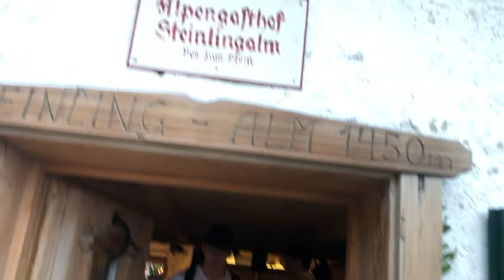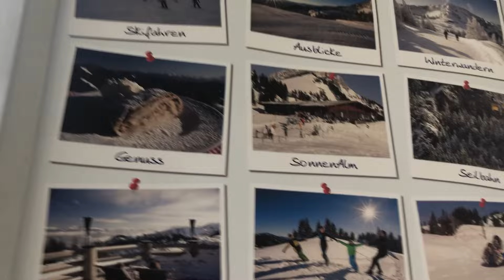Subimos hasta la cima de los Alpes Día 5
Una sensación de altura en un Seilbahn 🚡 que sube hasta la parte más alta de los alpes
Hay personas que lo suben a pie por 6 horas
verás las típicas vacas con 🔔
Restaurante y Hotel
un camino realmente fuerte de subida y comida típica donde almorzamos con Peter
Fueron horas de trabajo y editando el vídeo
gracias
Cristina y Peter 🥰🥰🥰